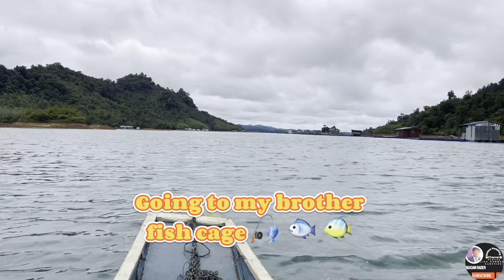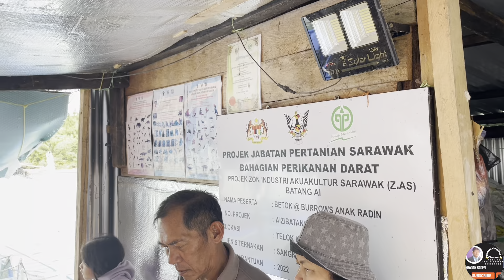Family BBQ🍗 🍖 at my brother’s fish Cage at Batang Ai Hydro.